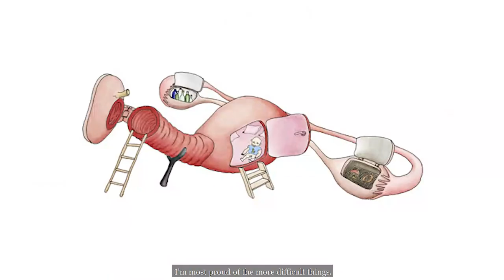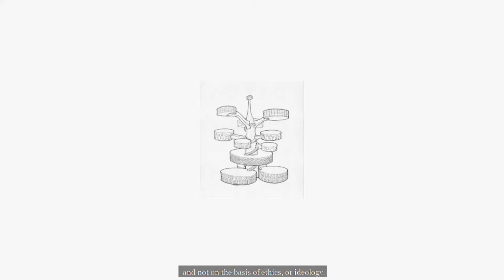Joep van Lieshout | The Design Edit | March 2020